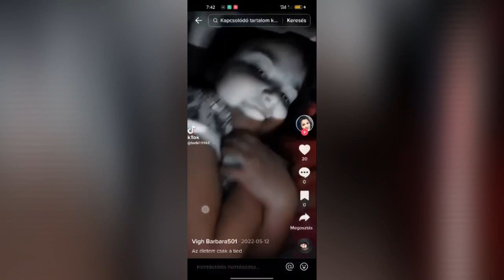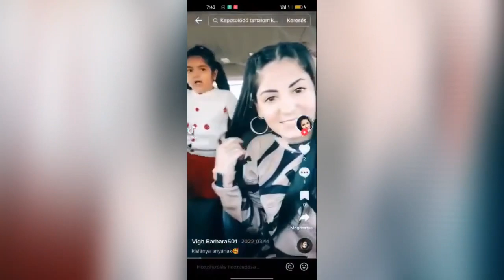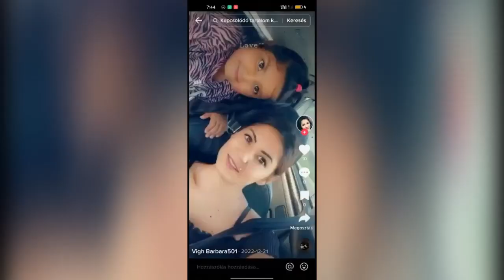Roland 2023 - Barbikának